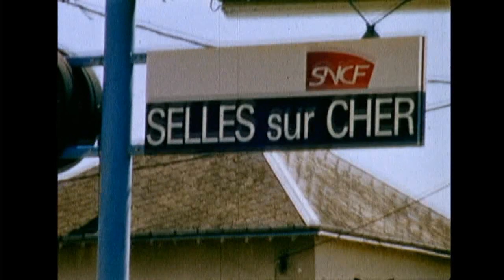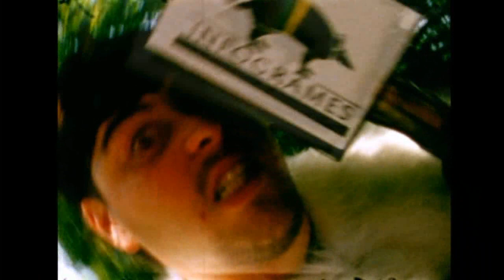Geek Faeries 2014 " en Film Super 8 "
Filmé à Selles sur Cher

pendant l'événement de la Geek Faeries
qui sé dérouler entre 6 au 8 Juin 2014

entièrement en super 8 à voir ^^

フィルムスーパー8